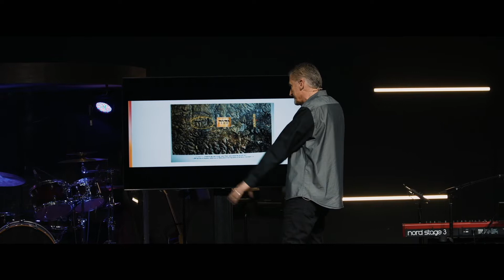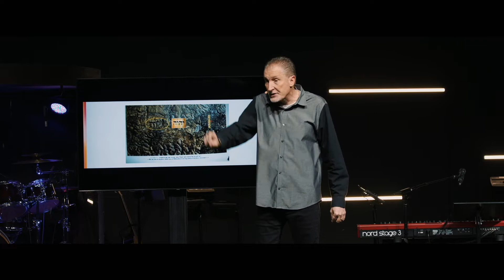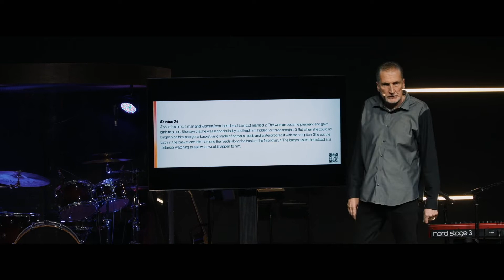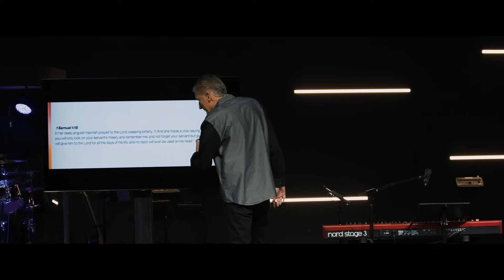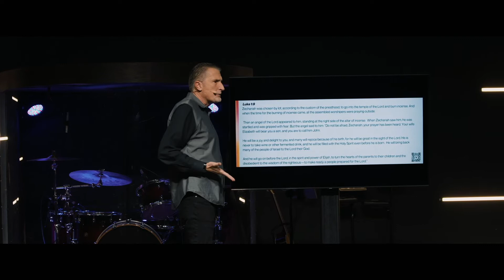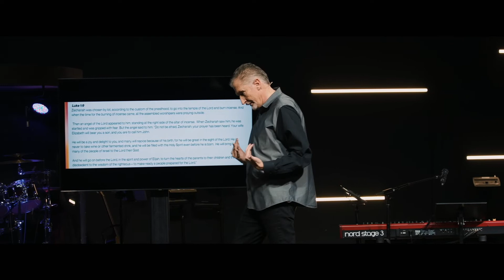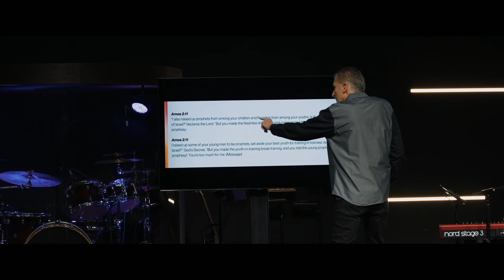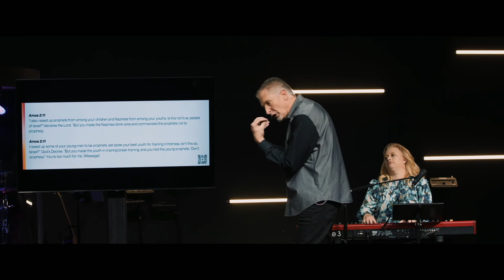Kingdom Focused Families | Part 1 | Mark Ivey